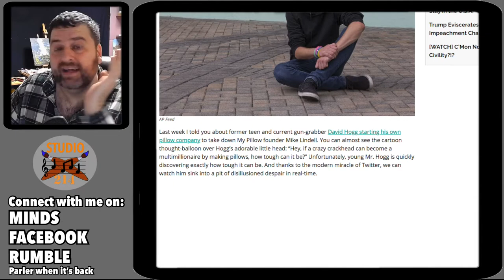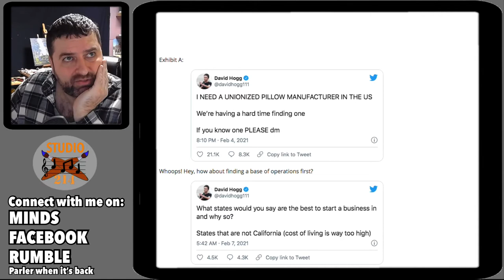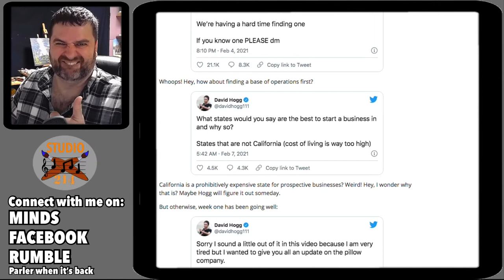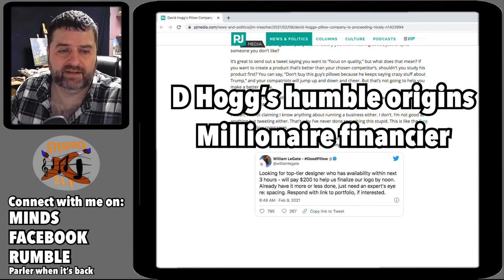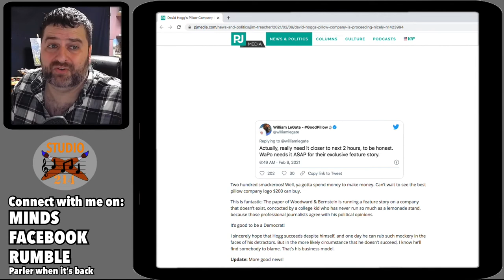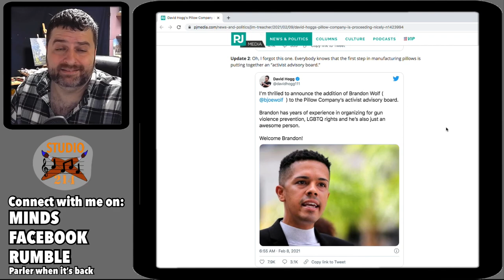David Hogg Shows His Inexperience - Gets Destroyed - Studio214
Hey Team, so David Hogg is at it again..this time he takes to Twitter to show with no doubt..he doesn’t know much about anything.
Why do I care..because the stated goal of his company is to do good…the profits will be funneled into groups that share his ideology, and that means the anti-gun movement will grow in power

And that just can’t happen!